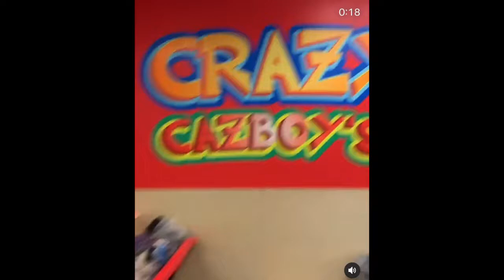Crazy Cazboys Discount Store Scheme